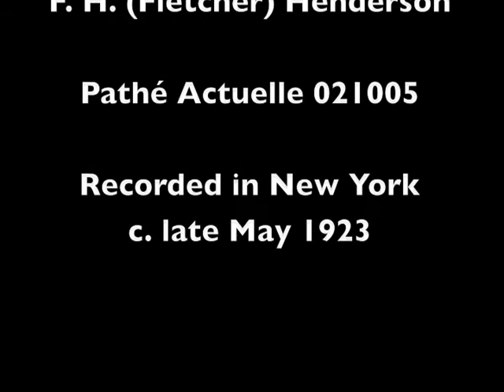Gulf Coast Blues - Genevia Scott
Gulf Coast Blues sung by blues singer Genevia Scott, whose name was actually Hannah Sylvester.  Here she is accompanied by F.H. Henderson, Jr. (Fletcher Henderson) on piano.  Issued in 1923 on Pathé Actuelle 021005.  Recorded in New York c. late May 1923.